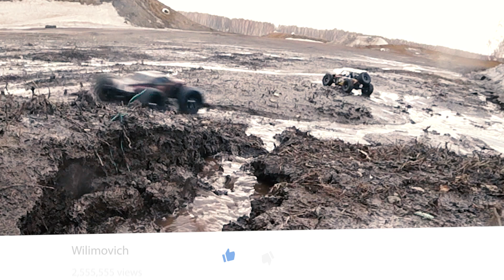Crush and Conquer: RC Car Madness in Epic Crush Vol. 1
Get ready to have your mind blown by the RC cars crushing compilation. Watch as these fearless radio-controlled monsters conquer snow-capped mountains, defying gravity with crazy jumps and fearless descents. Feel the ground tremble as they plow through boulders, their unstoppable force on full display. Prepare for slow-motion sequences that capture every detail of destruction, as these meticulous and highly detailed RC models showcase their crushing prowess. Witness the extreme 4x4 action like never before, as these miniature marvels navigate treacherous terrains, leaving trails of chaos and debris behind. Buckle up and immerse yourself in this mind-bending experience, as the world of RC car crushing takes center stage!

[Specification]
Body - Mercedes Benz G500 Galandewagen
Chassis - MST CFX-W
ESC - SKYRC TS120A WaterProof Brushless Sensorless
Motor - TenShock RC906 1750KV 6 Pole Sensorless Brushless
Remote Control System - RadioLink RC6GS 2.4GHz 6CH
Servo - Power HD Waterproof Super Torque Digital Servo 23kg
Tires - Pit Bull Rock Beast Tires 113 mm
Battery - Turnigy Graphene Panther 3000mAh 2S 75C Battery Pack

Body - Jeep Cherokee
Chassis – Axial SCX10 II
Tires - RC4WD Interco Super Swamper TSL/Bogger Scale Tire 121 mm
Battery - Turnigy Graphene 6600mAh 2S2P 90C Hardcase Lipo Pack

Body – Land Rover Discovery 3 LR3
Chassis – MST CFX
Motor - TenShock RC906 2400KV 6 Pole Sensorless Brushless
Tires - MST CFX Stock Tires 90 mm

Body – Jeep Wrangler Rubicon
Chassis – MST CFX
Tires - Pro-Line Interco® TSL SX Super Swamper 106 mm

Body – Ford Bronco
Chassis – TFL Hobby Bronco C1508
Tires - RC4WD Mickey Thompson Baja Claw TTC Scale Tires 120 mm

Body – Mercedes Unimog U5000
Chassis – Traxxas TRX4 Kit
ESC - Holmes Hobbies TrailMaster BLE Pro Waterproof
Motor - Holmes Hobbies Puller Pro BL 540 2200kV Waterproof Brushless Sensored
Radio System - Futaba 4PLS 4-Channel
Tires - Duratrax Deep Woods CR Crawler Tires 117 mm